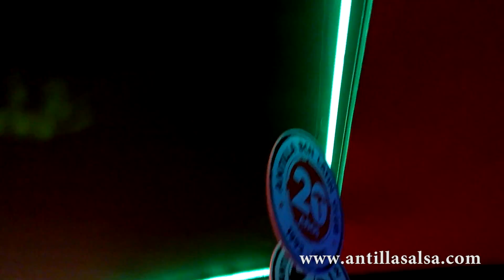CUMPLEAÑOS FELIZ ANTILLA: 20 AÑOS (03-07-2013)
ANGELITOS NEGROS cantan el CUMPLEAÑOS FELIZ a la SALA ANTILLA de BARCELONA por sus 20 años de SALSA!!